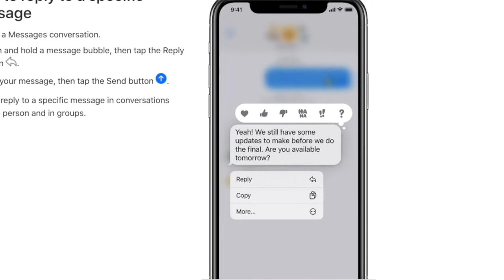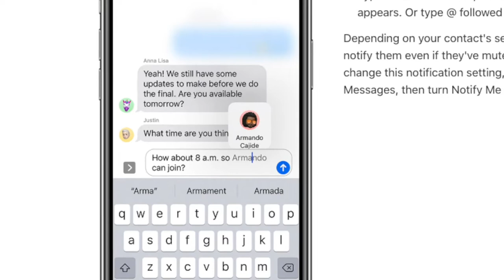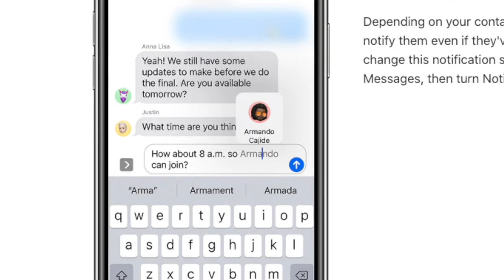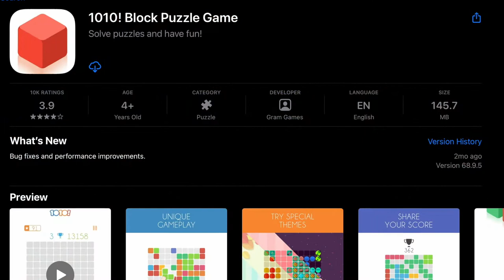Episode 274: Your Experience May Vary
It wasn't a big news week, but we've got a great variety of tech goodness for you. Enjoy and tech better!

Followup:
Jason Sudeikis wins Best Comedy Actor for Ted Lasso at Golden Globes (01:35)
Google still hasn't updated its major apps with iOS privacy labels (02:55)
Spotify supposedly passing Apple for podcast listenership (04:10)
Dave's Pro Tip of the Week: Mention someone in a group message (07:45)
Takes:
My Heritage Deep Nostalgia (13:30)
Square acquires majority of Tidal for $297 million - Also now a bank (16:45)
All 270 US Apple Stores are open for the first time since March 2020 (19:25)
DJI releases FPV drone (21:20)
What the heck are Non-fungible tokens and why are they selling for millions of dollars? (24:00)
At least 30,000 U.S. organizations newly hacked via holes in Microsoft's email software (29:45)
Bonus Odd Take: Vole.wtf (32:00)
Picks of the Week:
Dave: 1010! Block Puzzle Gam‪e (36:25)
Nate: Metal Phone Tripod Mount with Cold Shoe,Woohoto 360 Rotation,Compatible with iPhone 11 12 Pro Max Tripod Mount,Sumsung Smartphone Mount Holder Adapter,Cell Phone Clamp,Video Rig Mount Live Streaming (39:05)
Ramazon™ purchase (43:05)

• Call or text 608.618.NERD(6373)